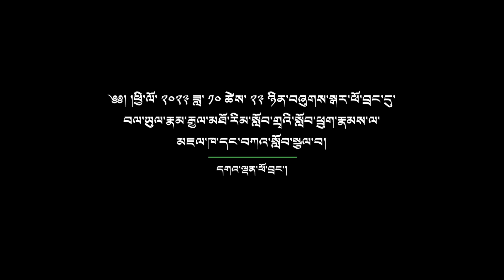བལ་ཡུལ་རྣམ་རྒྱལ་མཐོ་རིམ་སློབ་གྲྭའི་སློབ་ཕྲུག་རྣམས་ལ་མཇལ་ཁ་དང་བཀའ་སློབ།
༄༅། །ཕྱི་ལོ་ ༢༠༢༣ ཟླ་ ༡༠ ཚེས་ ༢༣ ཉིན་སྤྱི་ནོར་༸གོང་ས་༸སྐྱབས་མགོན་ཆེན་པོ་མཆོག་གིས་བཞུགས་སྒར་ཕོ་བྲང་དུ་བལ་ཡུལ་རྣམ་རྒྱལ་མཐོ་རིམ་སློབ་གྲྭའི་སློབ་ཕྲུག་རྣམས་ལ་མཇལ་ཁ་དང་བཀའ་སློབ་སྩལ།